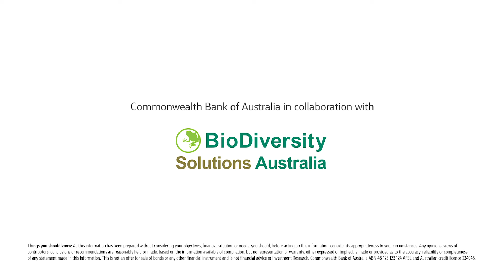A new marketplace for biodiversity investment and protection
A new blockchain prototype has the potential to boost sustainable development while enabling investment opportunities for landowners, environmental groups, developers and government, following a collaboration between Commonwealth Bank of Australia and BioDiversity Solutions Australia (BDS), a privately owned regional business based in Port Macquarie NSW.